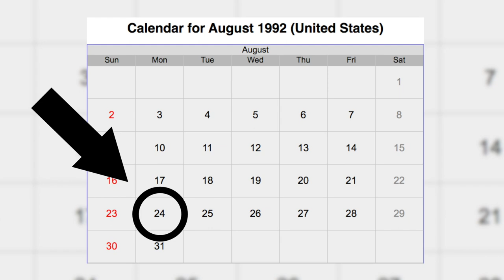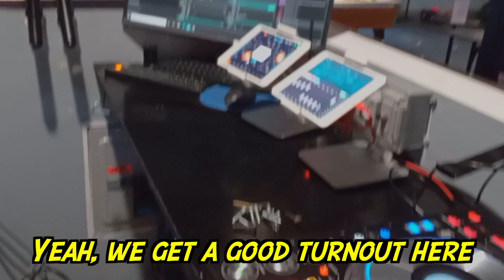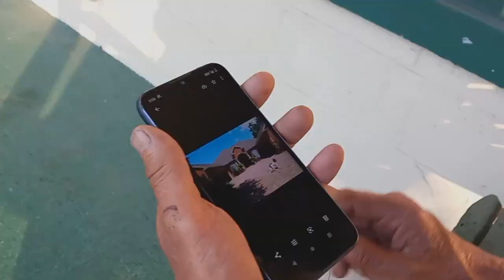I went to a Gas Station with $2, THIS HAPPENED!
In an unexpected series of interviews, Justus walks around Panama City, Florida hearing stories from hurricane survivors, nightclub managers & locals with very big hearts!